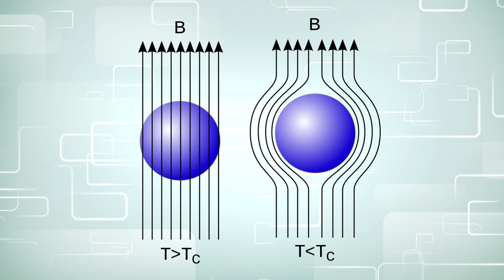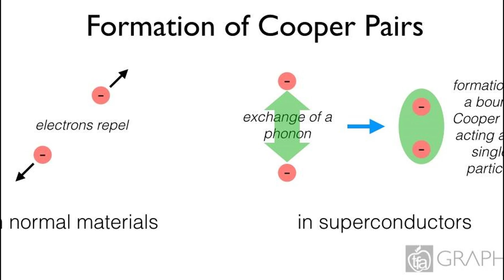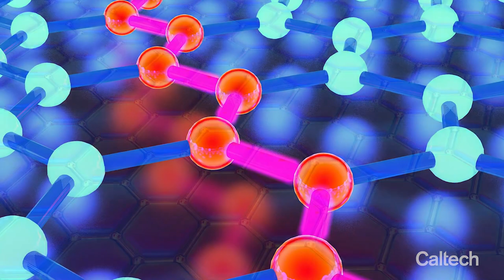Breakthrough Of The CENTURY!? Room Temp Superconductivity